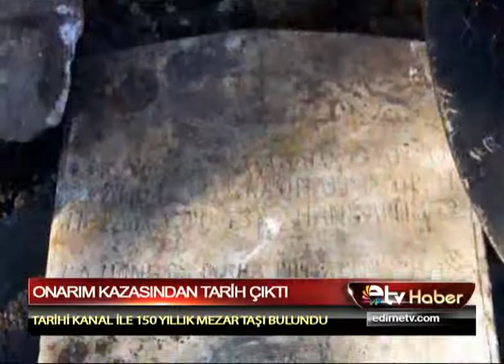ONARIM KAZASINDA TARİH ÇIKTI